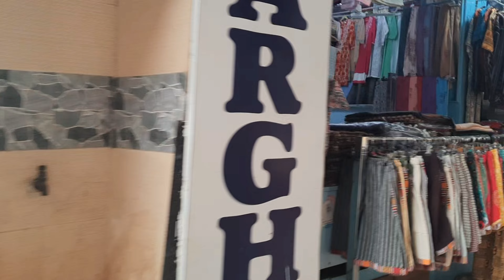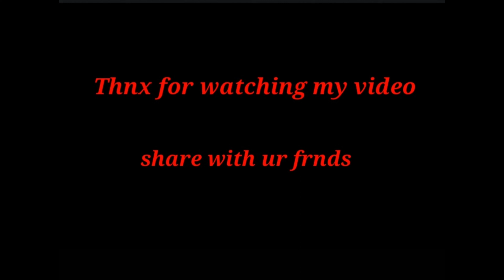भारत का पहला काँच का पुल। ऋषिकेश में बना पहला काँच का पुल। rishikesh tourism। Laxman jhula#trending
hello guys,
welcome to my channel. mere channel me aapko haridwar, har ki paudi,  rishikesh,  aur uttrakhand ki sunder  jagho ki videos ,daily vlog, daily update milegi . videos dekhne ke liye mere channel ko subscribe kre .🙏